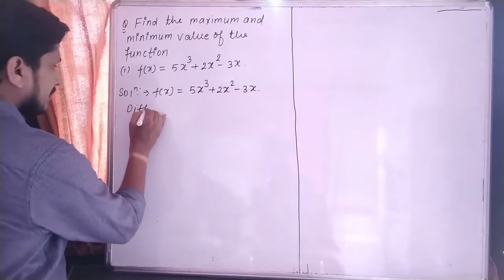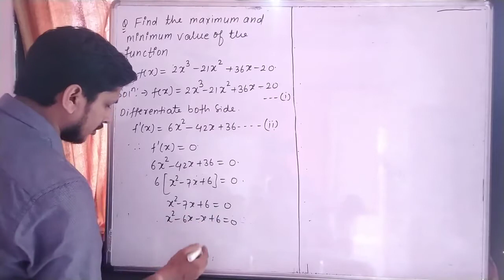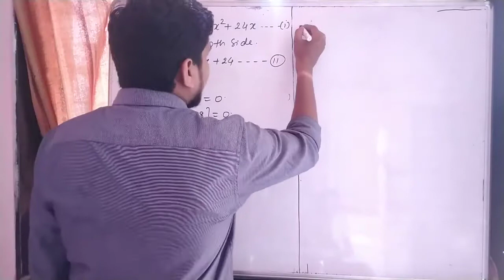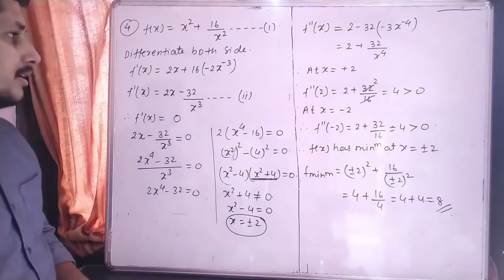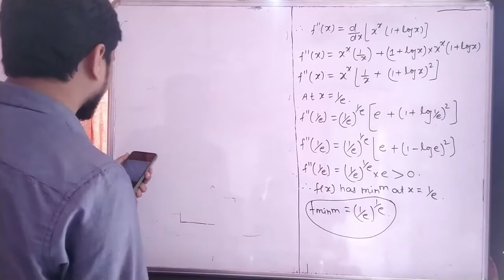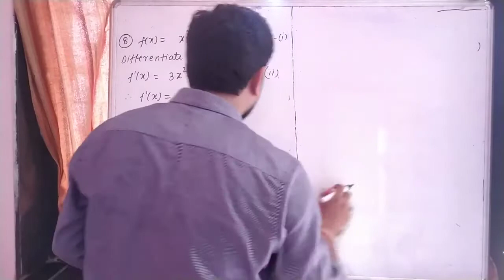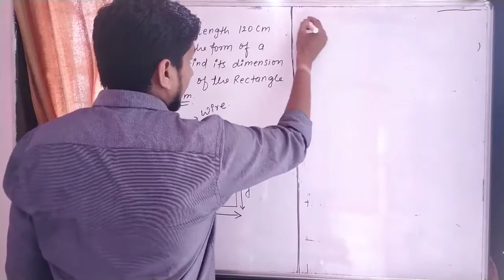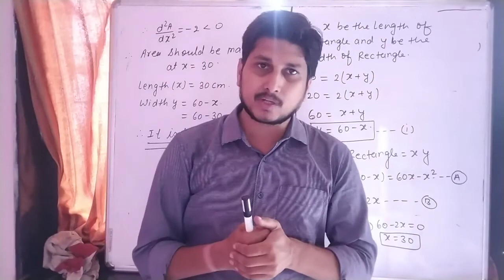Application of derivatives#lecture #23#maxima and minima problem